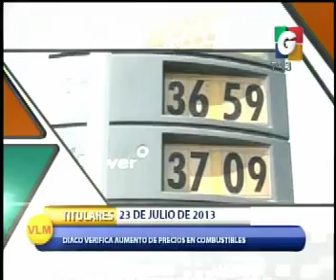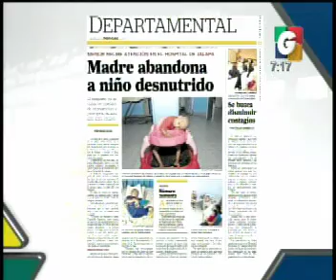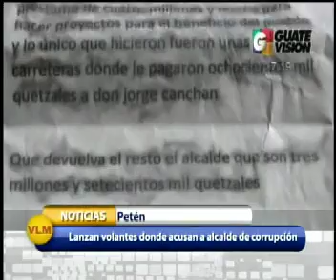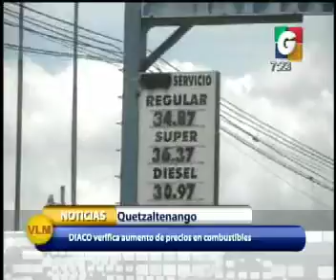Nuestra Ciudad - El Clima - Departamentales